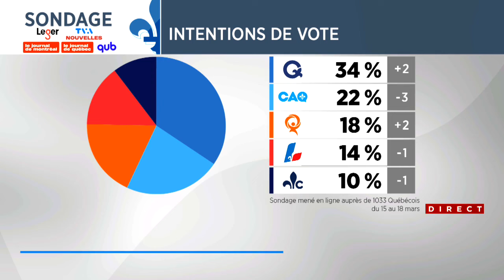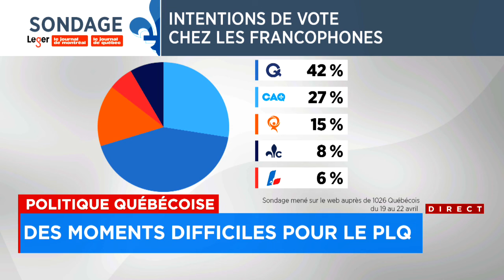À VOIR | Le député libéral Monsef Derraji danse sur une musique générée par l’IA pour faire la promo